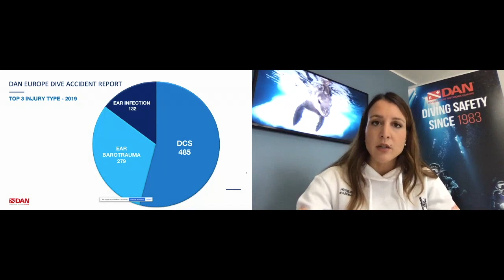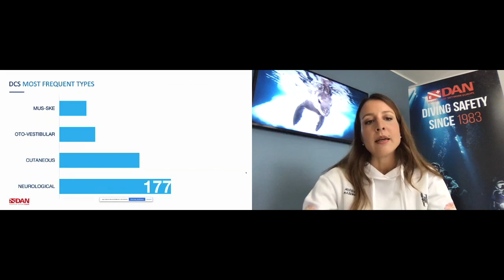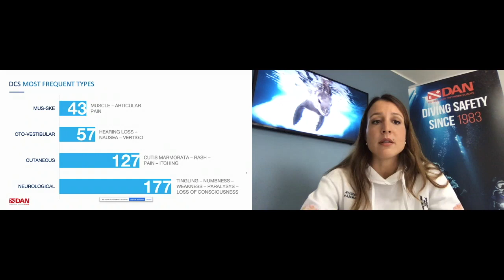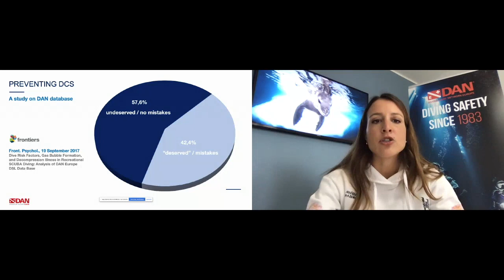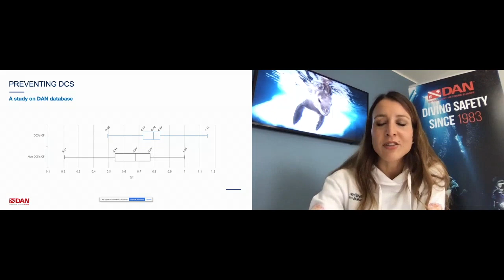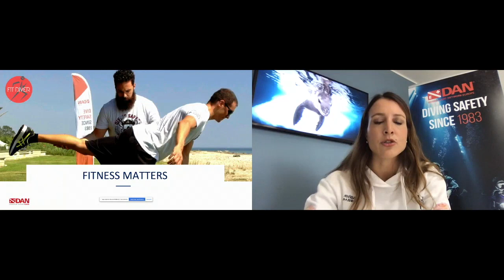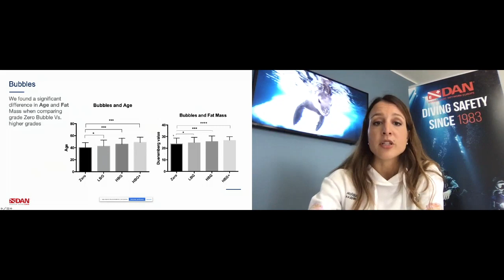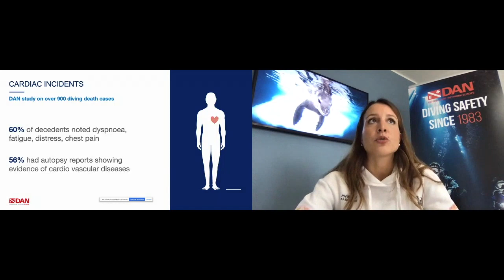Diving Safety - DAN Europe Dive Accident Report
At Scuba.Digital 2020, Laura Marroni from DAN Europe talks about statistics on most common dive accidents.